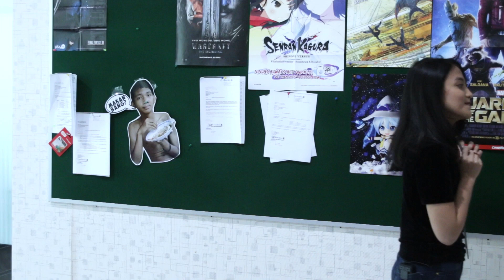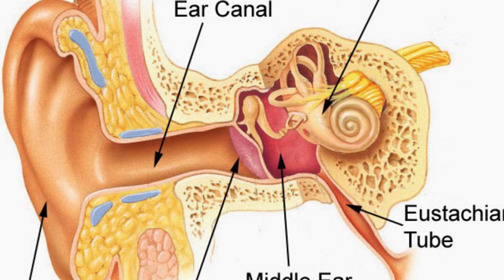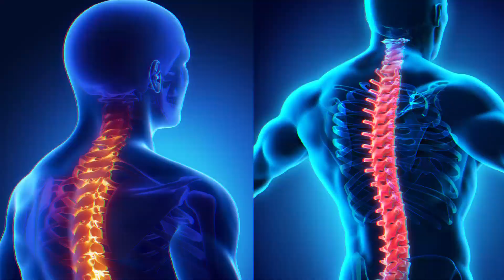5 Penyakit Berbahaya yang Timbul Akibat Keseringan Main Smartphone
1 Nomophobia/Kecanduan
Kemudahan-kemudahan ini disinyalir dapat menimbulkan kecanduan sehingga hampir setiap menit kita bisa mengecek ponsel apakah ada pesan masuk atau tidak. Penelitian yang dilakukan tim dari Rutgers University menyebutkan, untuk menyembuhkan pecandu smartphone, terapi yang digunakan sama seperti terapi untuk pecandu narkoba.

2. Blurry Vision (Pandangan Kabur)
Dengan berlama-lama melihat layar smartphone bisa mengakibatkan penglihatan kita terganggu. Dalam dunia kedokteran gangguan penglihatan ini disebut Computer Vision Syndrome (CVS) dengan gejala mata kering karena jarang berkedip. Untuk mencegahnya, kurangi durasi memandangi layar smartphone, hindari menggunakan smartphone di tempat gelap yang memicu otot dan syaraf mata bekerja lebih berat, atau tidak menggunakan smartphone dalam posisi miring atau sambil tiduran.

3. Gangguan Pendengaran
Mendengarkan musik menggunakan earphone dengan volume speaker terlalu tinggi bisa mengakibatkan pendengaran terganggu. Mendengarkan musik dengan volume kencang biasanya dilakukan saat mengendarai motor atau di tempat keramaian.

4. Apatis (Kurang peduli pada lingkungan sekitar)
Pada saat menggunakan smartphone, biasanya hampir seluruh konsentrasi pikiran kita tertuju pada smartphone dan tanpa memedulikan keaadaan sekitar. Parahnya lagi, banyak orang yang menggunakan smartphone pada saat mengendarai mobil atau motor, saat menyebrang jalan, atau menaiki eskalator yang dapat menimbulkan bahaya terhadap pengguna smartphone ini sendiri. Tidak menutup kemungkinan apatisme yang disebabkan oleh Smartphone juga bisa merusak hubungan antara teman, atau bahkan pasangan.

5. iPosture (Kelainan Postur Tubuh)
Menggunakan smartphone berlama-lama dengan posisi badan tidak benar dapat mengakibatkan kelainan postur tubuh. Misalnya menggunakan smartphone sembari duduk dengan posisi tulang belakang terlalu membungkuk ke depan. Kelainan ini banyak dijuluki iPosture .